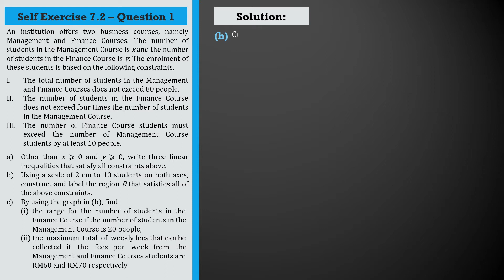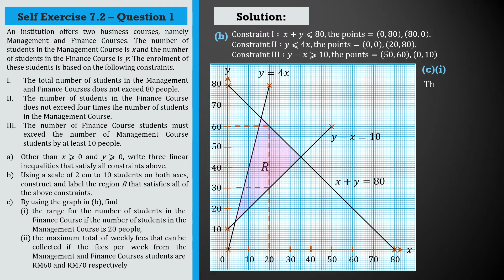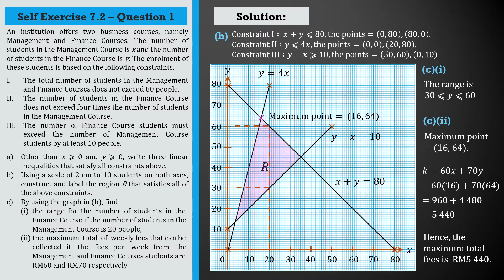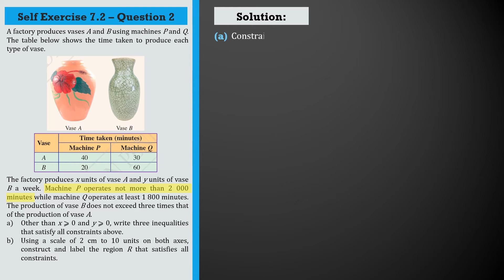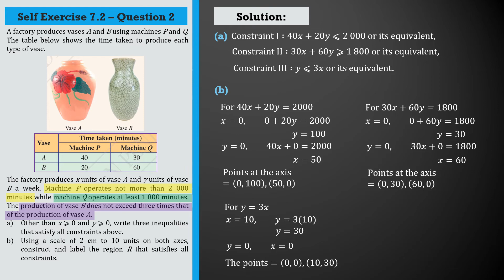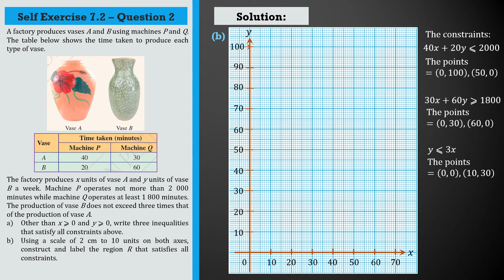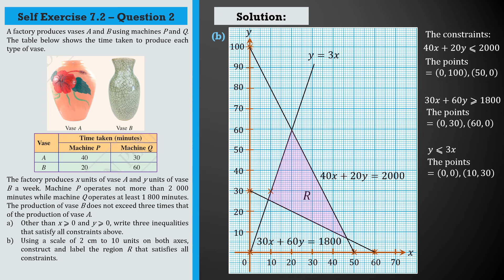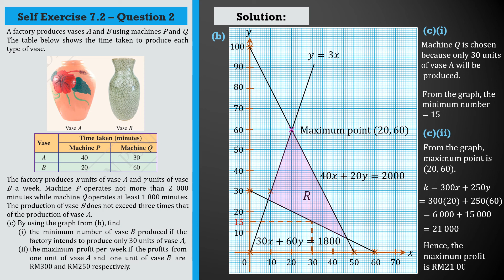Form 5 Add Maths KSSM Chapter 7 | Self Exercise 7.2 | Linear Programming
0:00 - Introduction
0:07 - Question 1
4:50 - Question 2